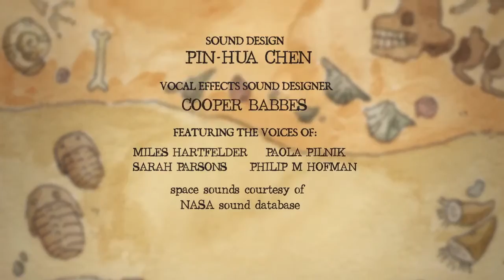An Object at Rest - Music by Wolfgang Kugler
Directed by Seth Boyden